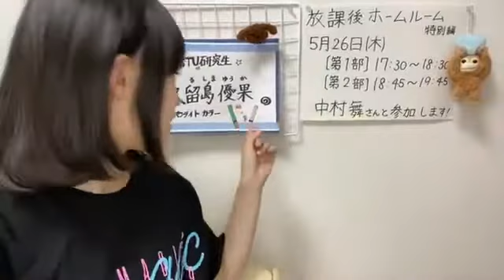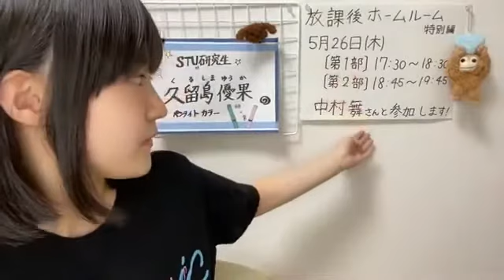久留島優果(STU48研究生)2022年5月16日SHOWROOM